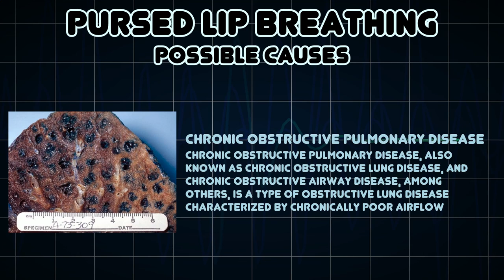Pursed lip breathing (Medical Symptom)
Possible causes of Pursed lip breathing (Medical Symptom)

Is an act of inhaling through the nose and exhaling slowly against pursed lips